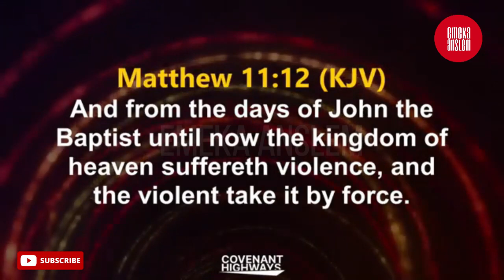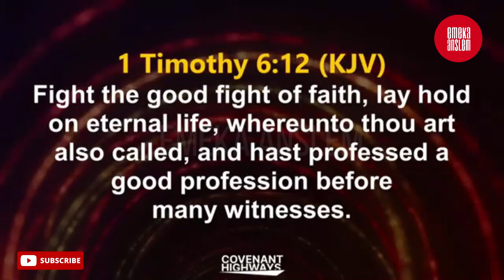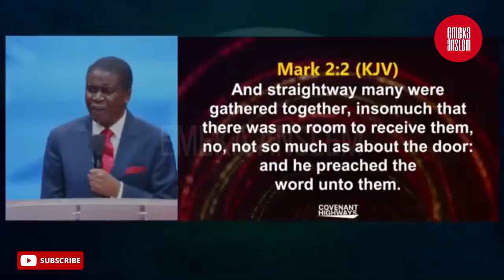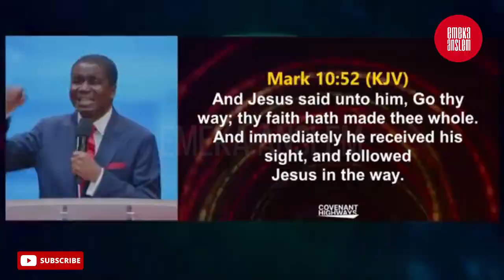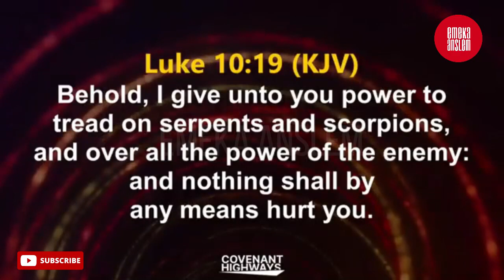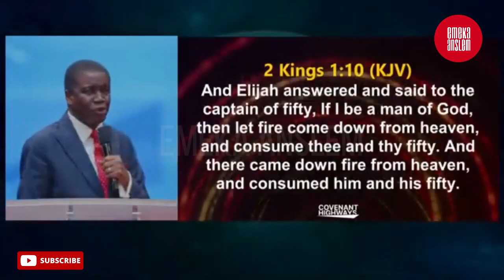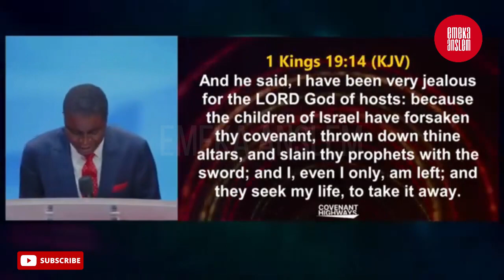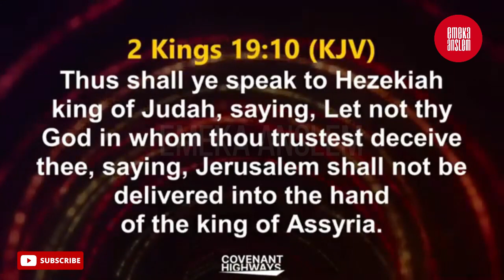LISTEN TO WHAT BISHOP DAVID ABIOYE SAID ABOUT THE VIOLENCE OF FAITH FOR CHRISTIANS